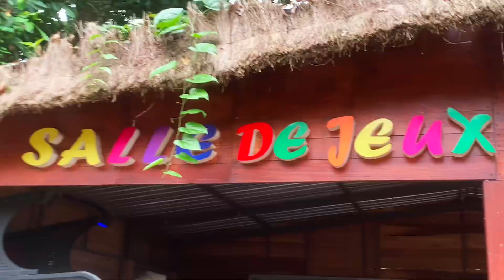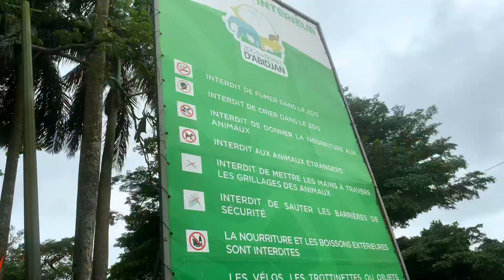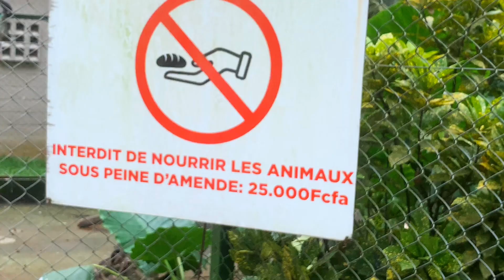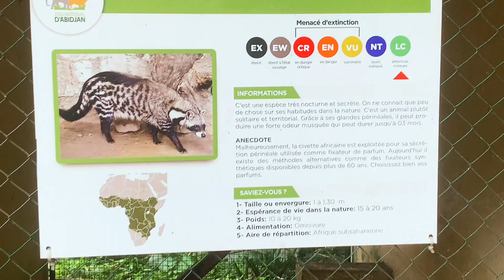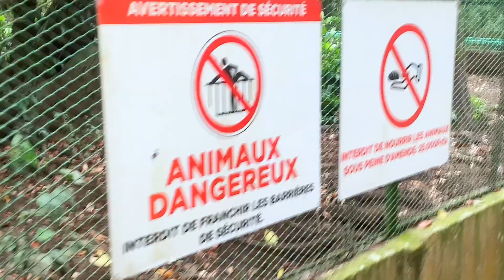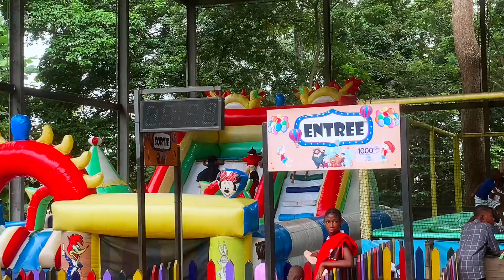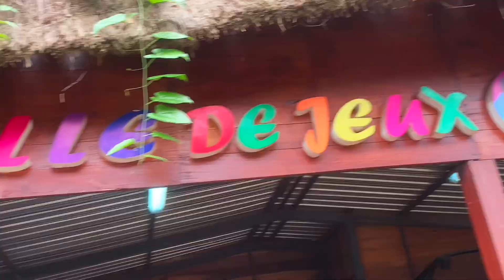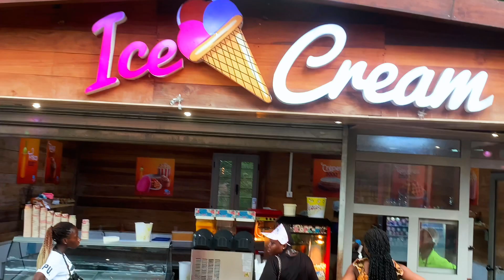Amazing Abidjan Zoo. Let’s go to the Zoo | Côte-d’Ivoire 🇨🇮|阿比让动物园.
Allons voir ce qu’il y’a au beau zoo d’Abidjan .
Let’s go to the zoo and see what’s there .